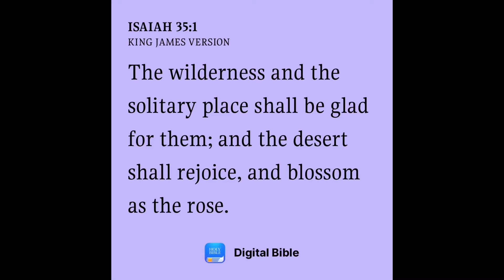PINK BEAUTIFUL ROSES🌸AND MY DAILY ROUTINE WALK!